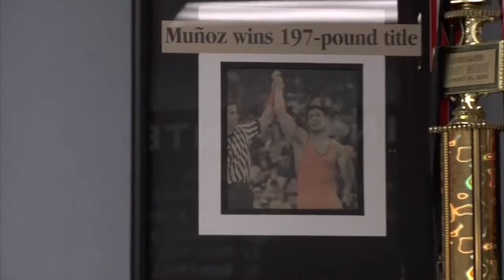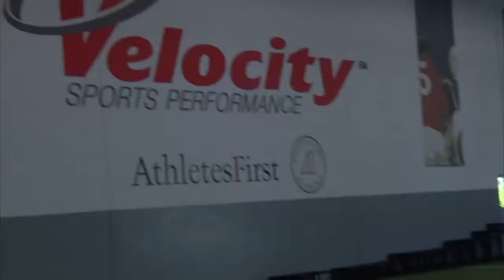Mark Muñoz UFC 162 Vlog - The Fighting Solo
UFC middleweight contender Mark "The Filipino Wrecking Machine" Muñoz prepares for his next fight against Tim "The Barbarian" Boetsch, and this video trails him for a day.